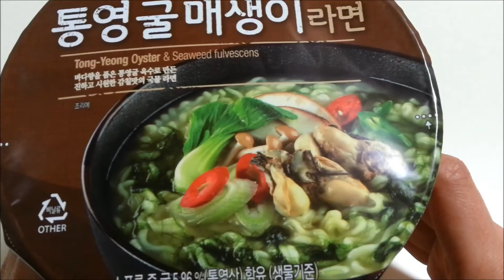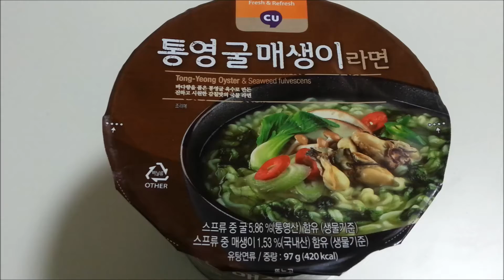[CU 통영굴매생이라면] 통영굴매생이 가출사건 Tong-Yeong Oyster & Seaweed fulvescens cup noodle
찾아주신 여러분들 감사합니다!!
CU에서 구입한 통영굴매생이라면입니다.
컵라면 사진에 보이는 엄청난 통영굴과 매생이. 그러나 현실은??ㅋ
집나간 통영굴과 매생이를 찾습니다ㅠㅠ